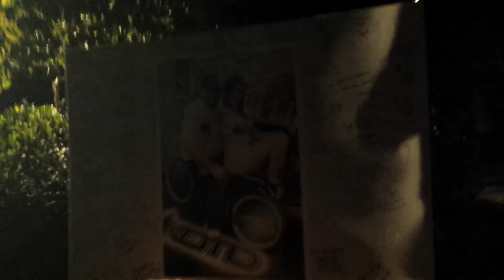KOTD - Beazt Gatlin (Krack City) vs Urban [Bentley Wedding Exclusive MC Battle]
J. Bentley & Jessica Levine KOTD Wedding MC Battles: 07/26/14

3rd Battle: Beazt Gatlin (Krack City) vs Urban

Shoutout to: LushOne, Aspect 1 and Dizaster for making being in the building for this Wedding and MC Battle Event.

P.S. Please excuse the shakiness of the camera